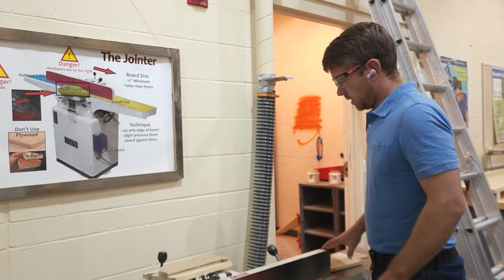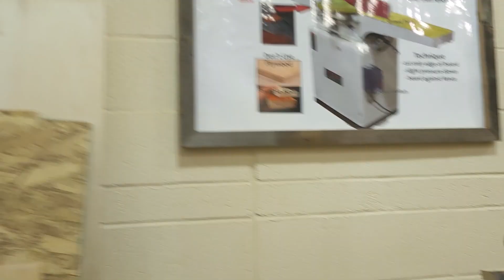Jointer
The website is organized based on the classes that I teach.